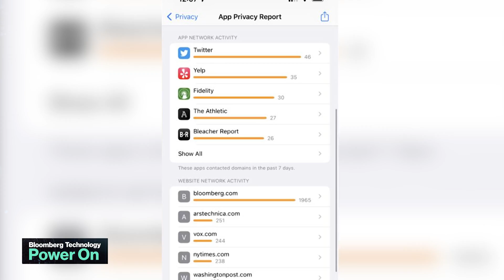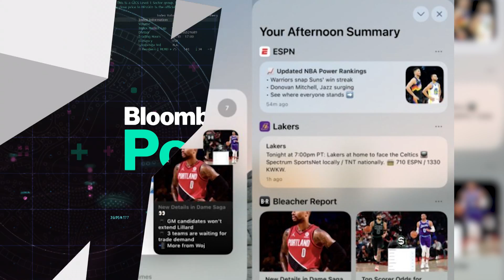Apple iOS 15.2 Can Detect Nude Images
Mark Gurman breaks down all of the new features in iOS 15.2 in the latest episode of Power On.